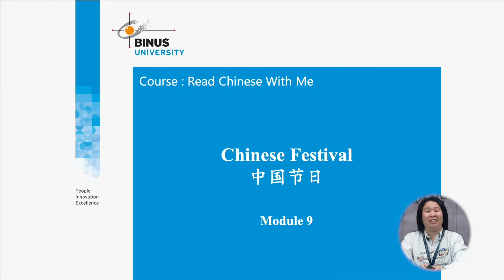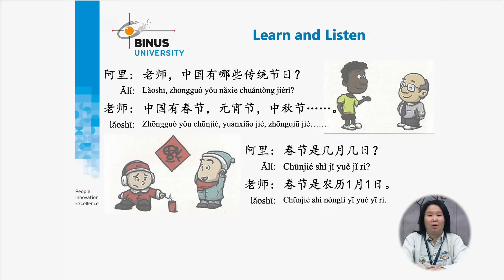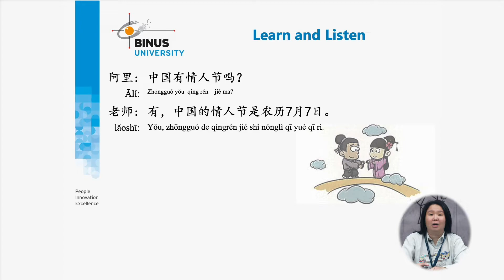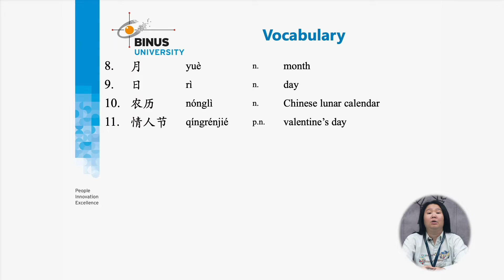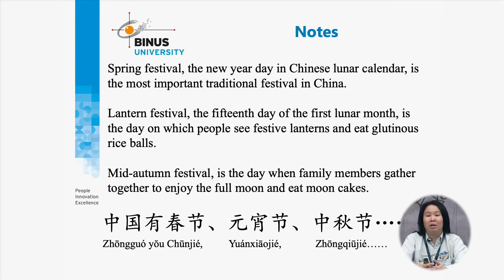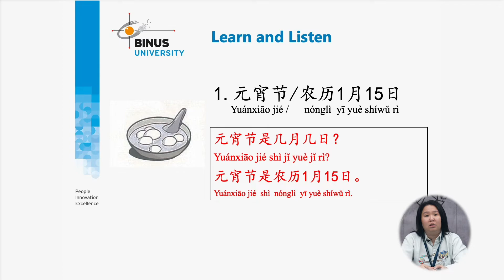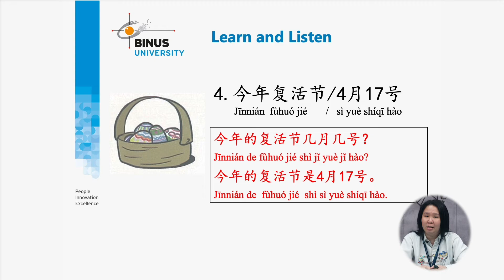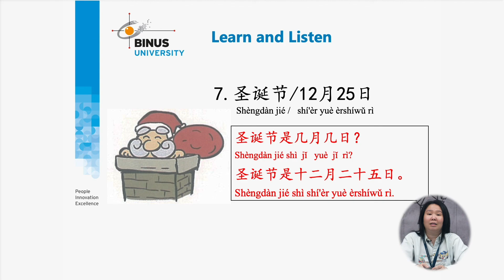09. Hari Raya Tiongkok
Credit title:

Subject Matter Expert : Mariana,S.S.,M.Lit.
Dokumenter: Binus University
Uploaded by: Knowledge Management and Innovation Binus University